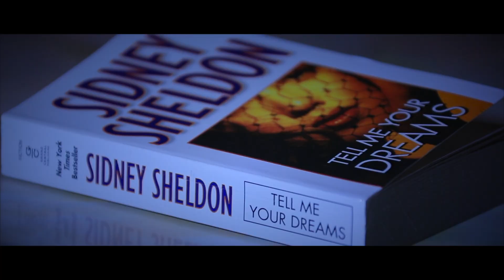"The Greeting" Official Trailer - Noitcif Films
"The Greeting" is an english independent film directed by Gautham Bhavaraju.

Movie - The Greeting
Starring - Saransh Raj Jala, Shweta Singh, Gautham Bhavaraju
Additional Crew - Vinita Bhopatkar Jala, Sulochana Vanamamalai, Anurag Chaturvedi
Writer - Gautham Bhavaraju
Additional Dialogues - Sharat Bhavaraju, Praveen Bhavaraju
Sound Design - Gautham Bhavaraju
Cinematographer - Daitus Mathew
Editor - Gautham Bhavaraju
Producer - Noitcif Films
Director - Gautham Bhavaraju